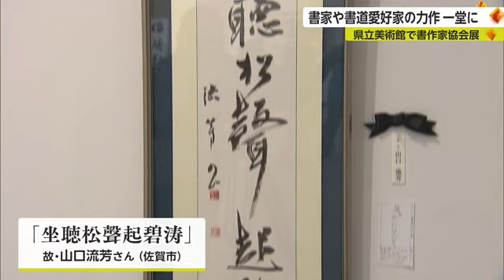書家や書道愛好家の個性あふれる書作家協会展 県立美術館で開催中【佐賀県】 (23/06/28 18:29)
県内の書家や書道愛好家の作品350点余りを集めた展示会が佐賀市の県立美術館で開かれています。

一見、記号のように見える古文や、淡い墨汁のにじみが美しい一字書。
佐賀市で開かれている書作家協会展の作品です。
展示会は県内の書家や書道愛好家の技術を高めようと毎年この時期に開かれていて、今年は漢字やかななど6部門・354点が並んでいます。
こちらは、佐賀市の故・山口流芳さんの作品です。
線の太さやかすれを通じて行書ならではの流れるようなリズム感を表現しています。

【県書作家協会 片岡泉甕会長】
「書歴が長い人もいるしこの中には高校生の若い作品もある。それぞれの時の作品というか、その時期にしか書けない魅力的な線が出ているそういうところを味わってほしい」

書作家協会展は7月2日まで、佐賀市の県立美術館で開かれています。

※片岡泉甕会長の「甕」は瓦を「缶」が正式表記。